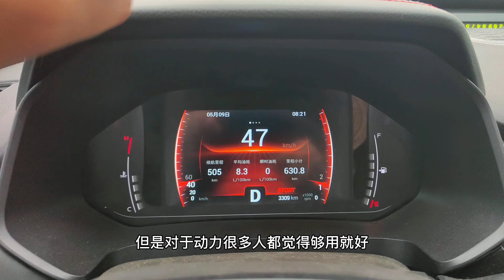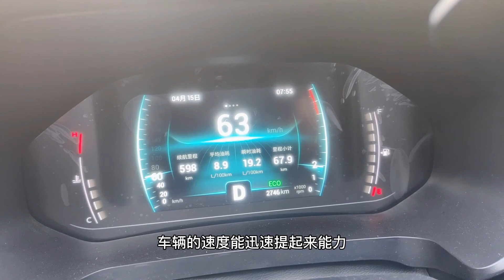百公里加速对家用车没意义？有必要强调家用车的动力加速性能吗?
我们在买车的时候，大部分人看重是的车辆的外观、内饰、空间或者是配置，但对于动力，很多人都觉得够用就好，不说很在意，毕竟就是家用代步，又不激烈驾驶，而且通过我们在不同的网站和论坛观察有关家用车选择趋向的时候，发现大家对于百公里加速这种直接体现车辆性能的数据并不是很看重，那么，对于家用车而言，强调百公里加速到底有没有意义？毕竟我们在开车的时候，真正能用到0 100加速的地方还是不多的。